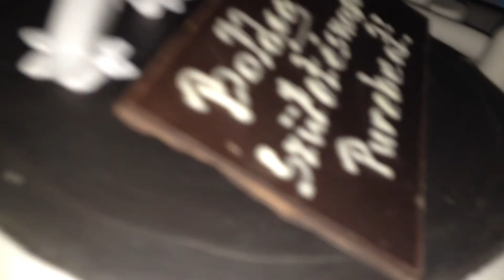Purebeat Official Birthday Party @ Club Sunny 2012.01.14.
Dj Purebeat Official Birthday Party @ Club Sunny